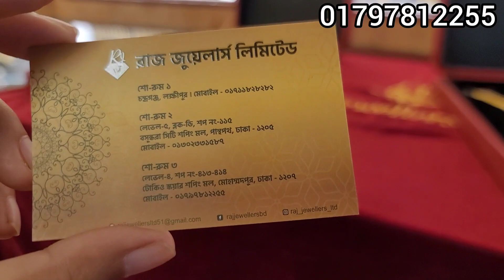সোনার কম ওজনের ব্রাইডাল নেকলেস রাজ জুয়েলার্স লিমিটেড /gold necklace